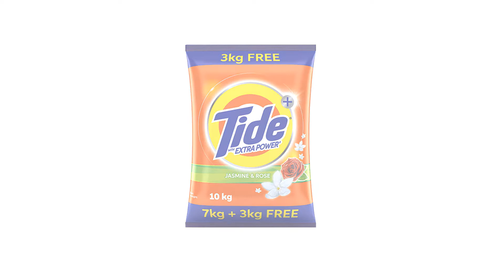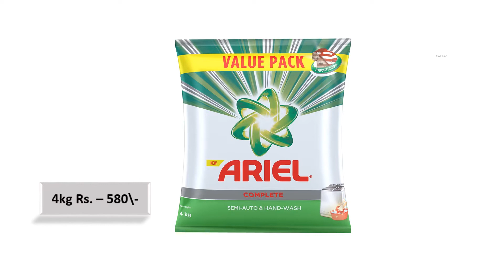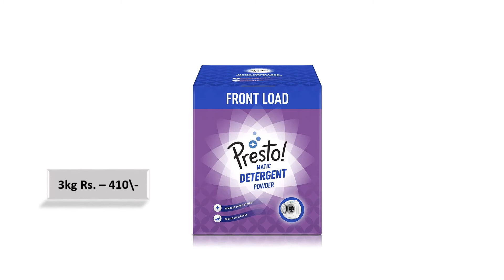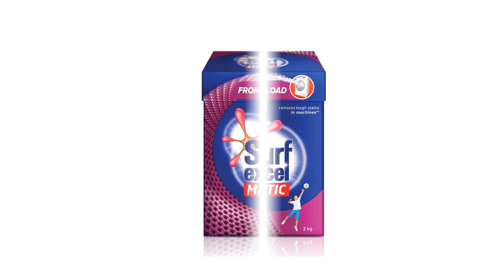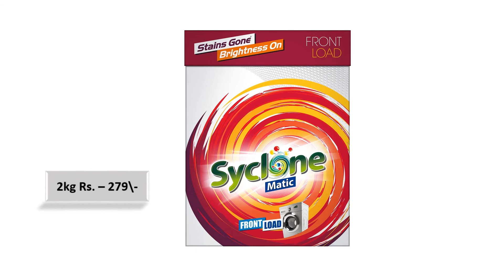Laundry products available in amazon @lock down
Hello viewers ,
Hope its helpful for you.

i am giving the link of item from amazon down.